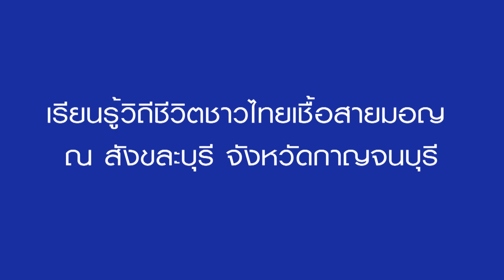Spot Deaf Channel 2 ตอนที่ 19 สังขละบุรี (วัดวังก์วิเวการาม สะพานอุตตมานุสรณ์))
รายการ Deaf Channel ซีซั่น 2 รายการโทรทัศน์ภาษามือเพื่อคนหูหนวก ที่ทุกคนชมร่วมกันได้

เที่ยวชมมหัศจรรย์เมืองบาดาล

เรียนรู้วิถีชีวิตชาวไทยเชื้อสายมอญ ณ สังขละบุรี จังหวัดกาญจนบุรี

ติดตามชมได้วันเสาร์ที่ 7
มีนาคม 2558 เวลา 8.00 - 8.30 น. ทาง TNN2 ทรูวิชั่นส์ 784